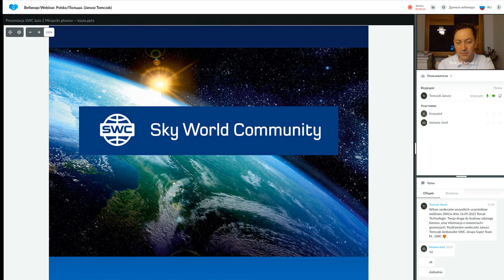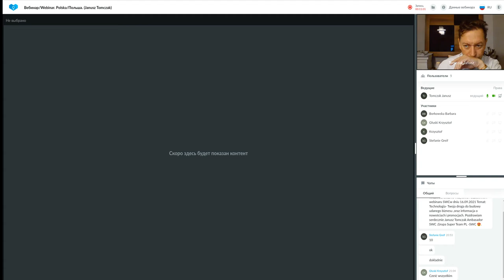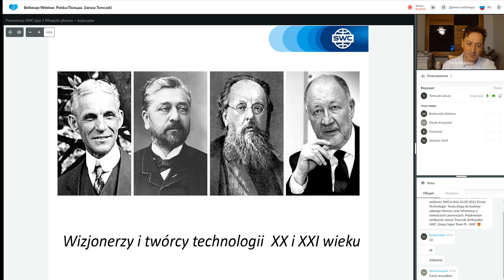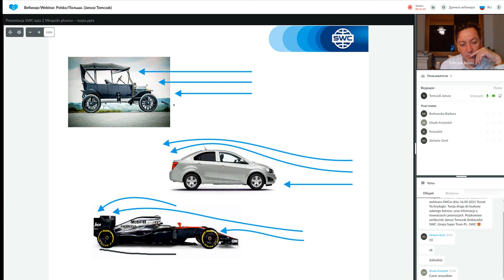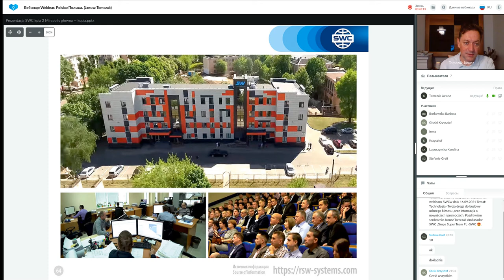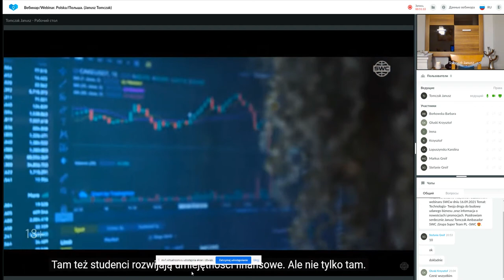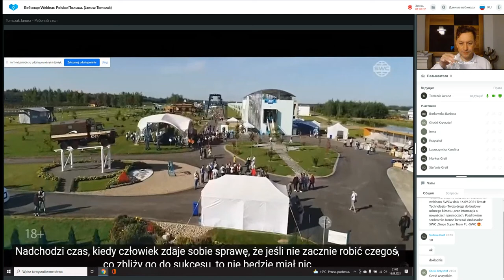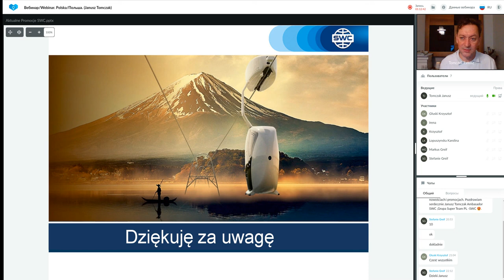Prezentacja technologii. Prowadzący: Janusz Tomczak. (16.09.2021)